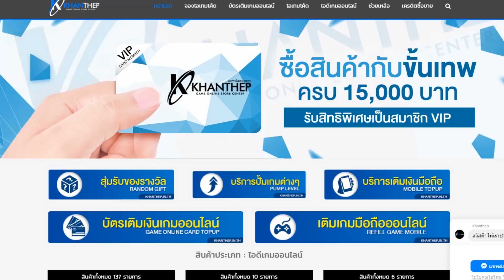ROV🇹🇭 นายจัสท์แพ้15ตาติดจนอยากเลิก.....